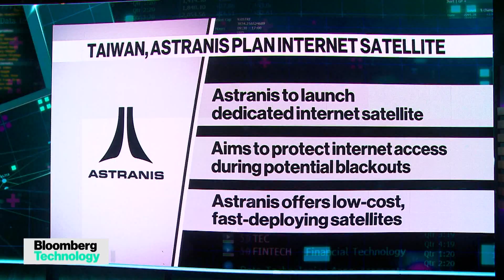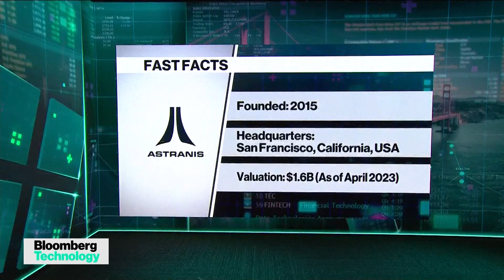How Taiwan Plans to Stop a Digital Blackout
John Gedmark, Astranis CEO discusses their latest deal with Taiwan, launching satellites that would prevent a digital blackout amid rising geopolitical tensions. He joins Ed Ludlow on "Bloomberg Technology".